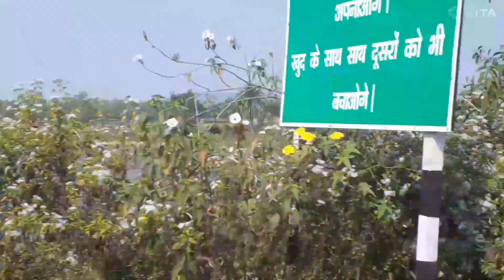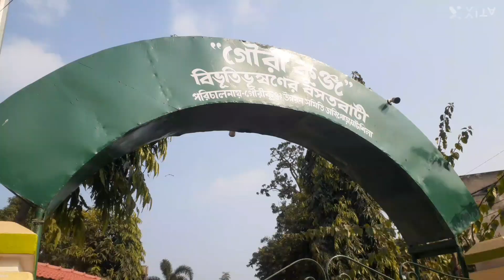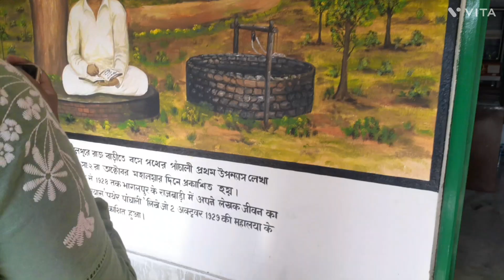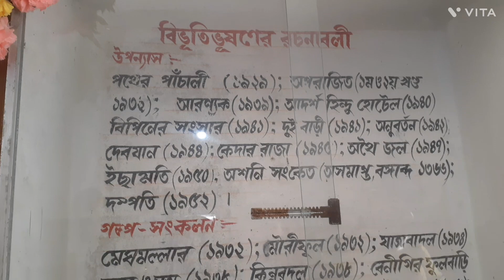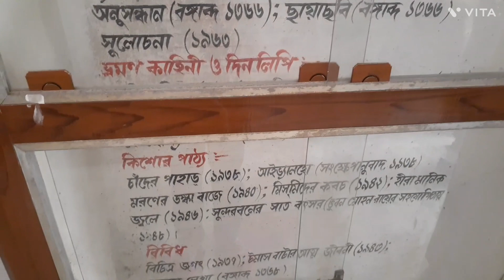Kolkata থেকে মাত্র 250 km দূরে||Rainbow Shades